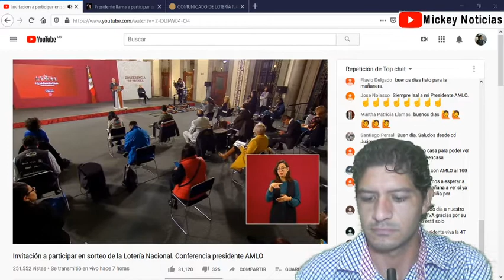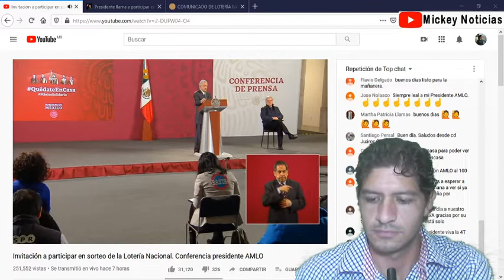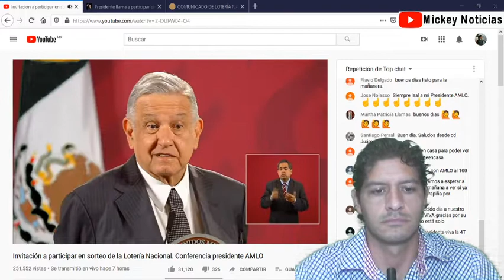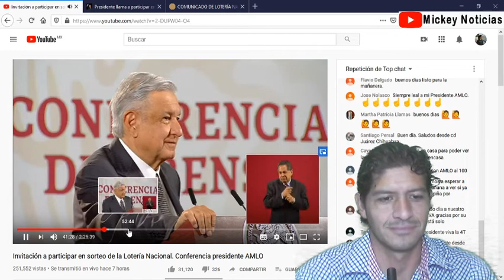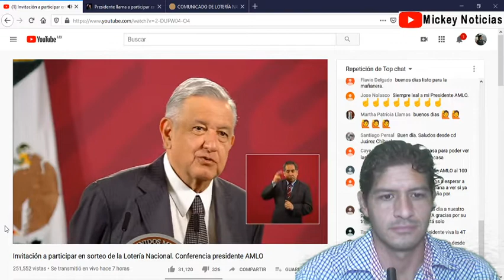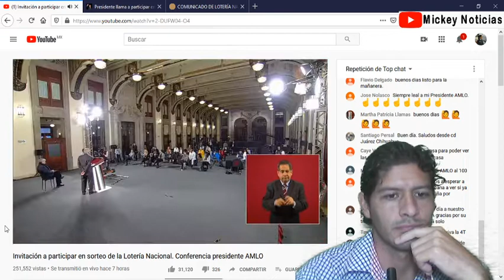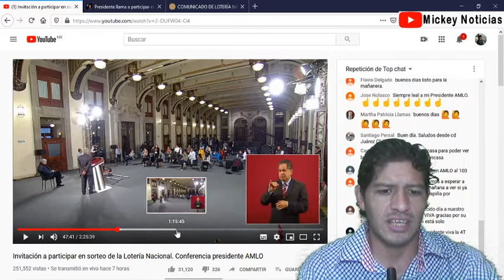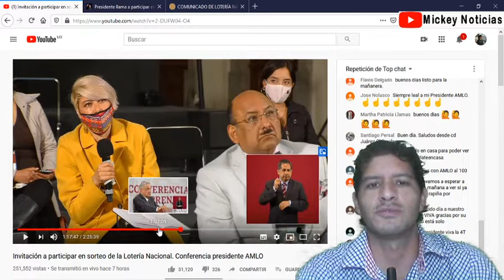CASO LOZOYA JUICIO A EXPRESIDENTES Y FISCALIA EN CONFERENCIA DE AMLO